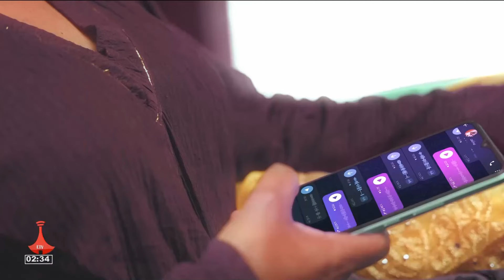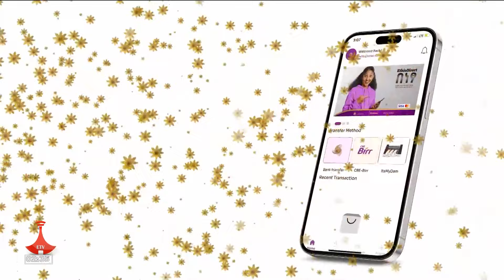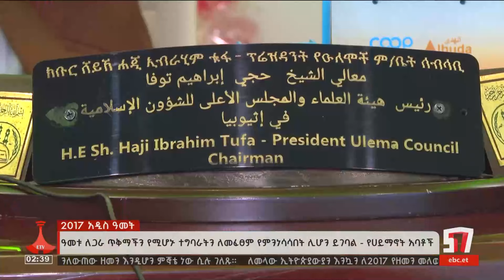etv የምሽት 2 ሰዓት አማርኛ ዜና ... ጳጉሜ 05/2016 ዓ.ም Etv | Ethiopia | News zena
etv የምሽት 2 ሰዓት አማርኛ ዜና ... ጳጉሜ 05/2016 ዓ.ም